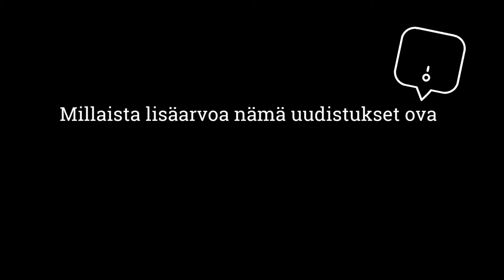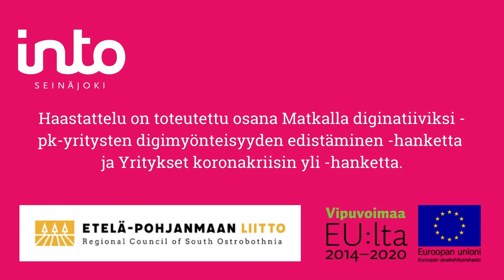Digillä näkyvyyttä ja sujuvuutta - Ravintola Varicko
Takeaway-annosten saatavuuteen ja näyttävyyteen panostaminen pandemian alussa piti ravintolan virkeänä kriisiajasta riippumatta. Varickon yrittäjät kertovat digitalisaation mahdollistavan myös joustavuutta ja sujuvuutta monesti liikkuvalla catering-toimialalla.

Video on toteutettu osana Matkalla diginatiiviksi - pk-yritysten digimyönteisyyden edistäminen -hanketta ja Yritykset koronakriisin yli -hanketta. Rahoittajana Etelä-Pohjanmaan Liitto.